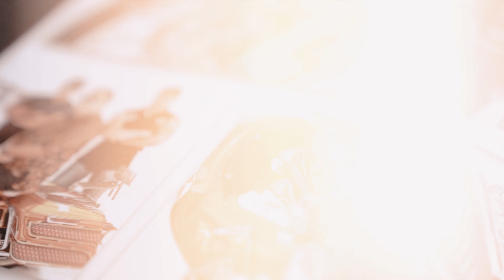Harley Davidson Roadking 2008 // OJO KESUSU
Harley Davidson
Roadking 2008
Ojo Kesusu